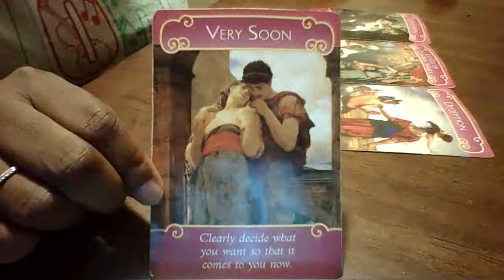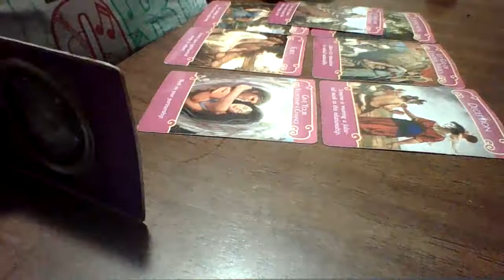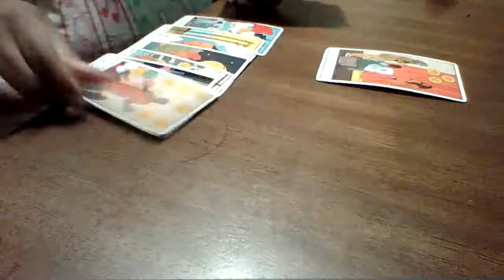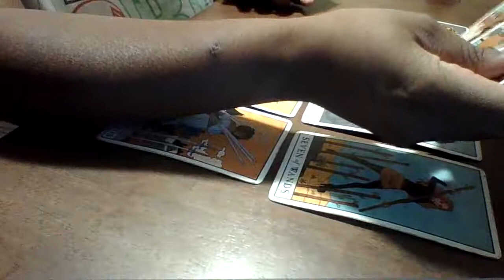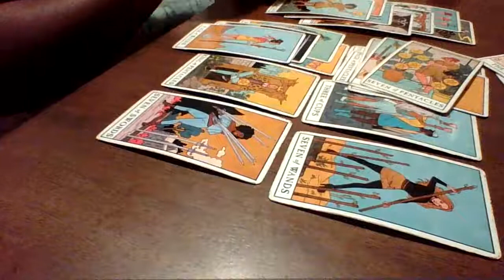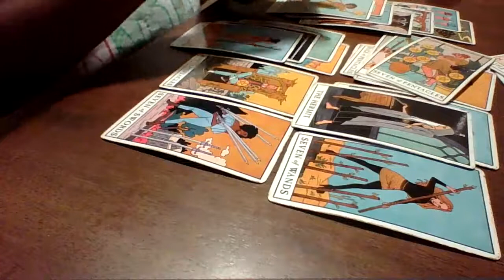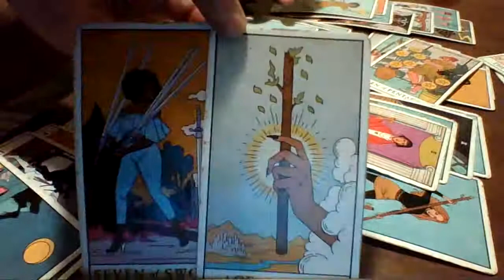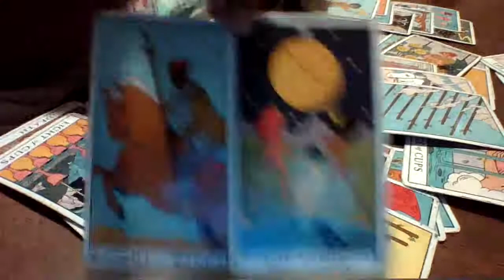Gemini August | Before you reconcile with this person you lets talk !!